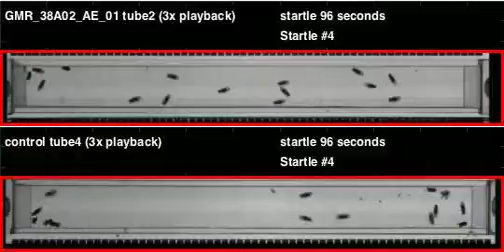GMR_38A02_AE_01_shi_Athena_20110803T104908 buzz (seq2)